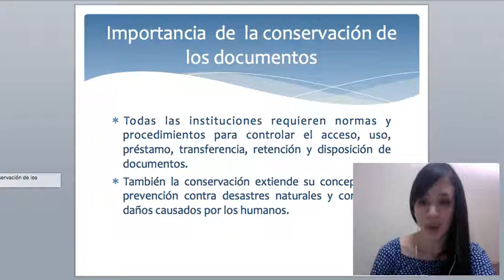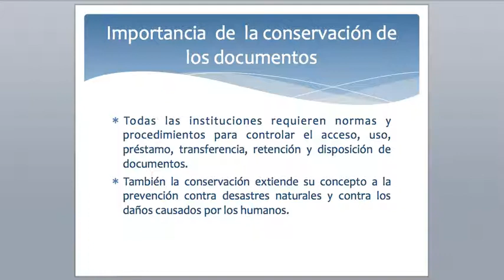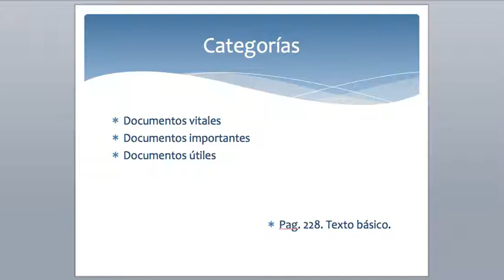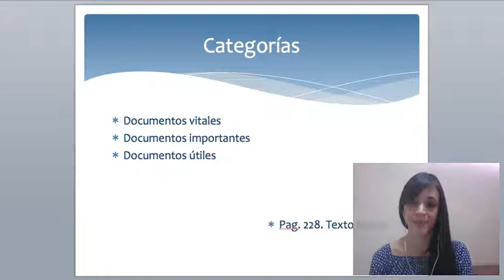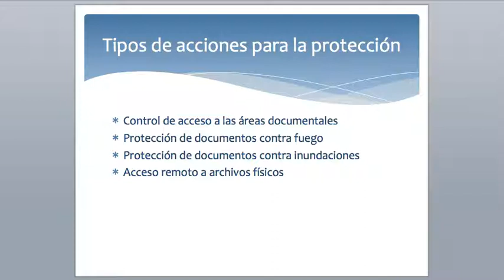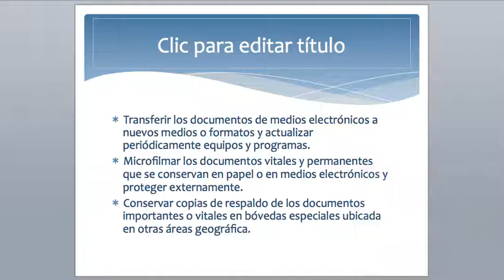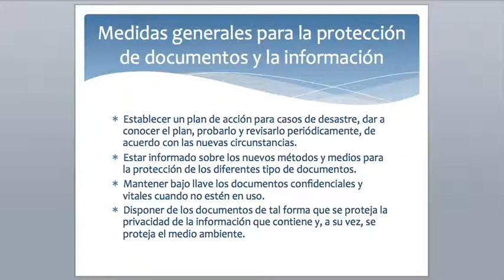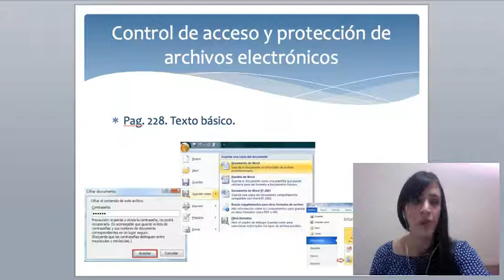PROTECCIÓN, CUIDADO Y CUSTODIA DE DOCUMENTOS (GESTIÓN DE LA DOCUMENTACIÓN)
Componente Gestión de Documentación
PROTECCIÓN, CUIDADO Y CUSTODIA DE DOCUMENTOS
Prof. Ana María Beltrán Flandoli
2017